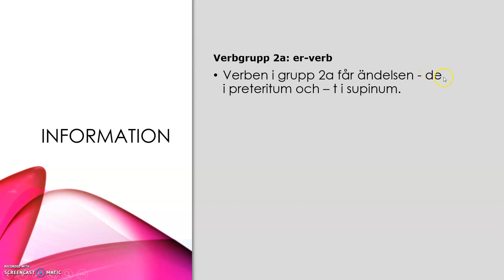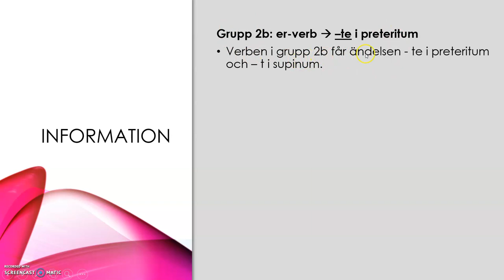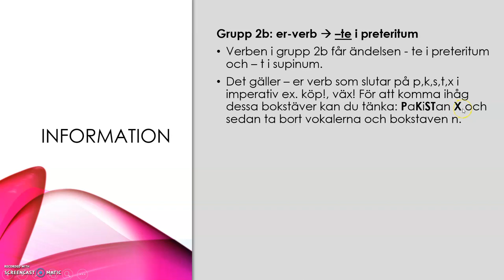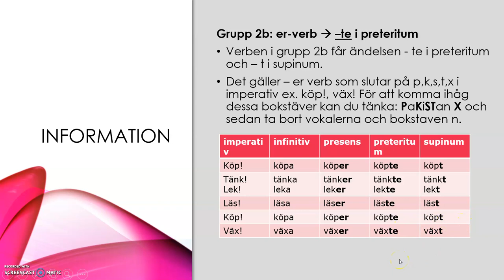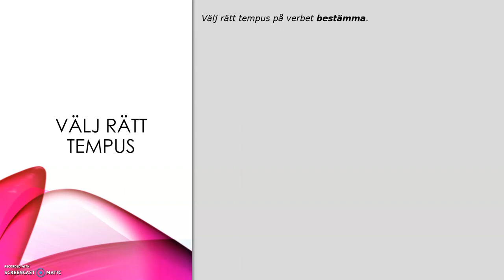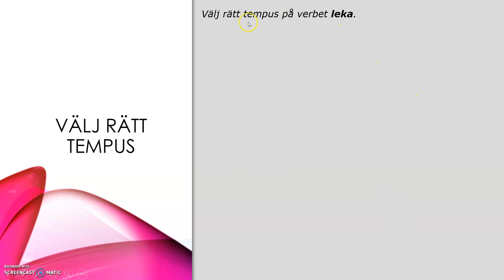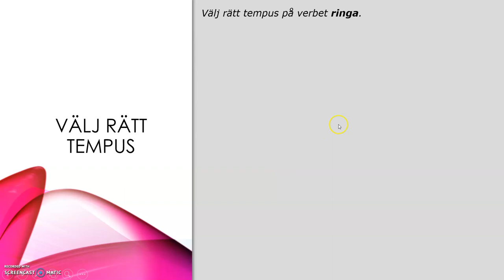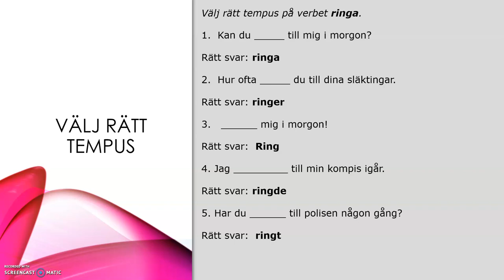Välj rätt tempus, verbgrupp 2 a och 2 b